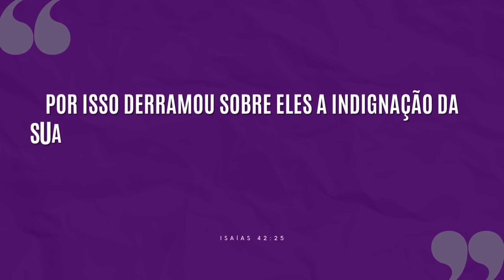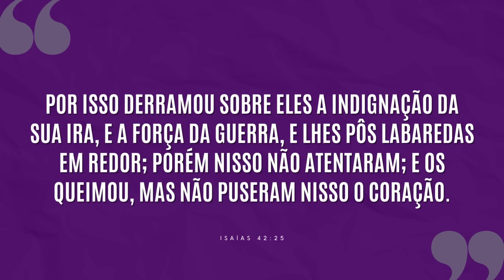VOCÊ ME DIZ: ISTO ERA PROVA DE INTELIGÊNCIA OU DE BURRICE? | #825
Pare e pense só um pouquinho e verá que não é preciso sofrer e cometer os mesmo erros dos outros, para aprender.

"Por isso derramou sobre eles a indignação da sua ira, e a força da guerra, e lhes pôs labaredas em redor; porém nisso não atentaram; e os queimou, mas não puseram nisso o coração."
Isaías 42:25